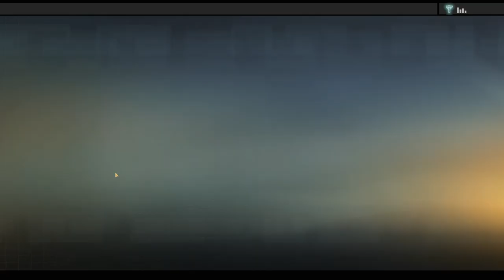Alpha Protocol (PC) walkthrough - Investigate Warehouse District Data Trail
Mission 28 from Alpha Protocol on PC.